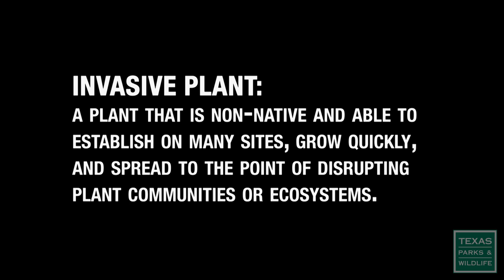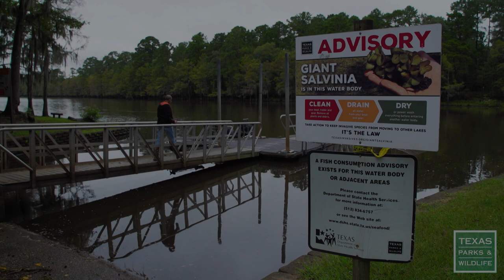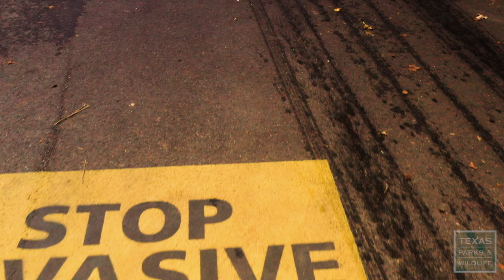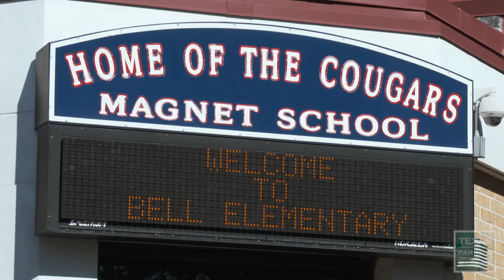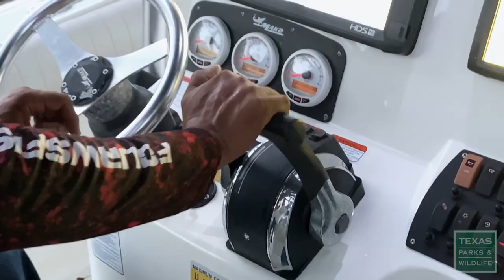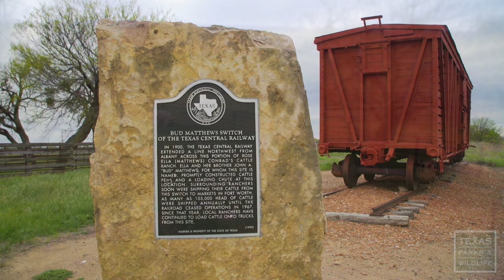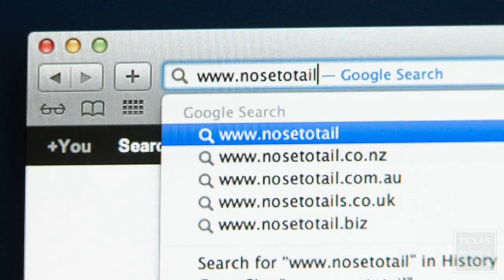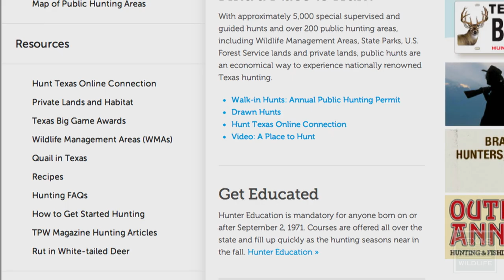PBS SHOW - Weevil Warfare, Getting Kids Outside & Chimney Creek Ranch - #3012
Program 3012, Air Dates: December 26, 2021-January 1, 2022 & June 26-July 2, 2022
Weevil Warfare, Helping City Kids Outside, Chimney Creek Ranch

The Giants of Caddo Lake
Biologists continue their battle against giant salvinia, an invasive aquatic plant that threatens Texas lakes and fisheries. To protect Caddo Lake from devastation, they are enlisting the help of local conservation groups and a horde of tiny insects.

Willard, The Outdoor Educator
Willard Franklin III is a fisherman and volunteer from Houston whose passion is sharing his love for the outdoors with urban kids.  By taking children fishing, Willard hopes to give them the kinds of experiences and memories that could spark an interest in the outdoors later in life.

Lone Star Land Steward: Chimney Creek Ranch
Visit the century-old Chimney Creek Ranch in the Rolling Plains region of Texas and learn how landowners work to restore, protect and share the historic and cultural resources of the property in tribute to those who came before.

Government Canyon State Natural Area
Hit the trails at Government Canyon State Natural Area, with hiking, biking, and birding.  And see what makes this 12,000 acre wild urban escape unique.

Man Eats Dove
A food blogger made national news when he ate a dove that slammed into his house and blogged about it. As the story circulated, it was reported the law was looking for him, and the dove-eating blogger wanted to make things right.

Fly above San Felipe Creek and the Rio Grande at the golden hour before sunset.